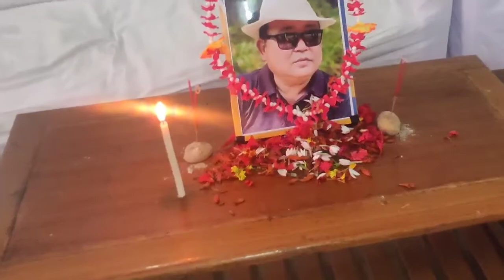Condolence Condolence Program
The Tangsa Script Development Committee has organised a Condolence Programme on 17th Feb 2021 at Circuit House, Changlang. "It was shock for the committee in sudden death of Lt. Aboo Kimsing, an Advisory Board member of TSDC in particular and prominent leader as a whole in Tangsa Society. The Committee has also express the heartfelt Condolence to his departed soul Rest in Peace and stand with bereaved family members" said V.P, TSDC